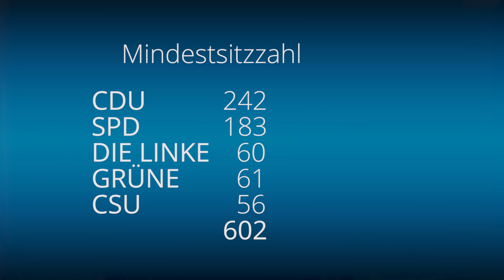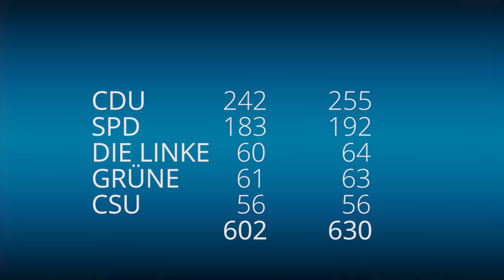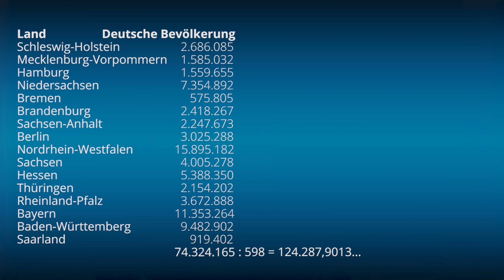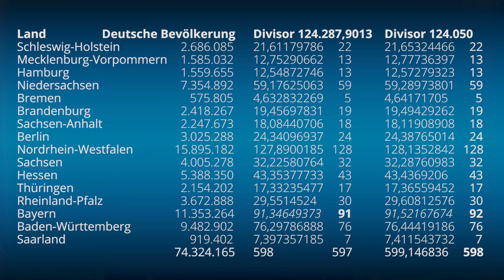Bundestagswahl - von den Stimmen bis zur Sitzverteilung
Dieses Video wurde für die private, nicht-kommerzielle Nutzung produziert und veröffentlicht und ist in diesem Rahmen ohne Rücksprache oder schriftlicher Genehmigung für private Zwecke kostenfrei zu verwenden. Bitte beachten Sie jedoch, dass das Video weder inhaltlich noch grafisch verändert werden darf. Geben Sie bei einer Verwendung bitte stets den YouTube-Kanal DorFuchs als Quelle an. Für die kommerzielle Nutzung sowie die Nutzung zu zustimmungspflichtigen Nutzungshandlungen zu Bildungszwecken, wie öffentliche Filmvorführungen, öffentliche Zugänglichmachungen über Bildungsserver, Lernplattformen oder Bildungsclouds, usw. ist eine Lizenzierung erforderlich. Lizenzen erhalten Sie bei unserem Vertriebspartner Dieses Video ist für schulische Unterrichtszwecke geeignet und bestimmt und daher ein geschütztes Werk gemäß §60a und §60b UrhG.